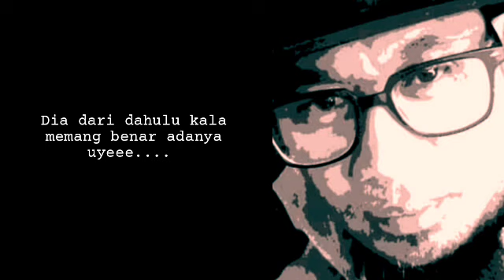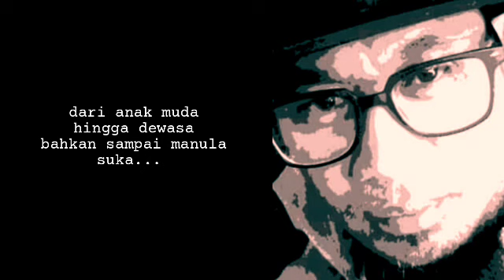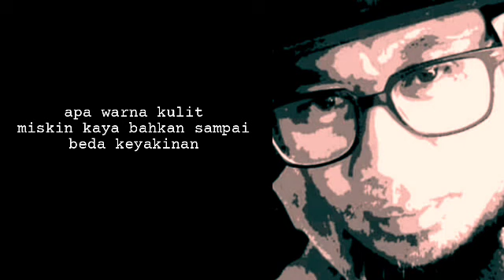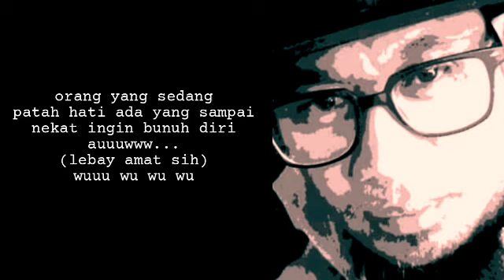Coba tebak - song by. Nanang Gambit. (with lyrics)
Sebuah single yang berjudul coba tebak yang pernah saya kemas menjadi album didalam mini album yang saya beri nama yang selalu (zacky huda ramadhan).
Dalam lagu coba tebak ini bercerita tentang apa arti sebuah cinta yang terkadang masih banyak sekali orang-orang yang masih dibuat bingung bagaimana harus menerima dan bagaimana cara menyikapinya.
Semoga karya-karya saya bisa menemani hari-hari kalian dan terima kasih banyak atas apresiasi dan supportnya selama ini.
Salam damai cinta merdeka.

Drum on midi :
Nanang Gambit
Bass :
Nanang Gambit
Keyboard :
Nanang Gambit
Rythm and lead guitar :
Nanang Gambit
Percussion on midi :
Nanang Gambit
Lead and back vocals :
Nanang Gambit

Zacky HR Productions.